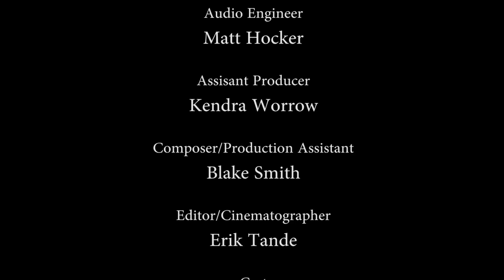THE PREGNANCY COACH 48 Hour Film Fest Denver Videographers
This is our 48 hour film festival Denver entry.  We got comedy.  But we decided to do a musical thing..  We combined Denver videographers and the acting talent of Not Literally to make this Musical Masterpiece.